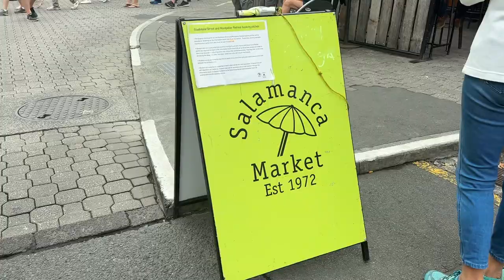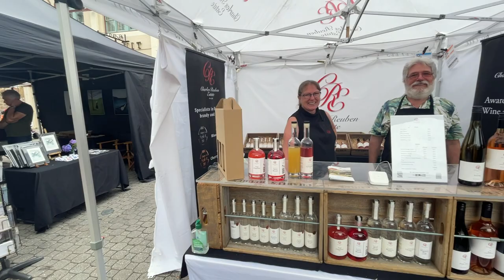Come To Salamanca Market For The Best Tasmania Has To Offer!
Thanks so much to everyone old and new for coming on this adventure with us! 😊✌️❤️

🚎 Our bus:

Name: True Blue aka Gertie Green Bus

1985 Toyota Coaster

3.4 Litre Diesel, 5 Speed

ABOUT US -

WHO: We are Gin and Ring, from the Snowy Mountains in New South Wales, Australia. We are World travellers, Adventurers and Searchers.

WHAT: We’ve been on Rings Great Adventure since 2017 when we sold up and left our childhood town in search of our best life. We live a minimalist life, choosing to collect memories and experiences over things. We care passionately about the environment and wildlife and like sharing our experiences, both good and bad, hoping to learn how we can better appreciate our planet whilst leaving little to no footprints along the way.

WHY: Watching our channel you should see a fair share of highs and lows as we convert vans and buses, travel to new places mostly slowly and sustainably, and try out some epic bucket-list-worthy experiences all while connecting with friendly people we meet.

BONUS: Oh, and you’ll get to know our travel buddies, Taka & Roodi, who travel with us when they can!

It's been 6 years since we decided to make the change we deserved and give ourselves a work-life balance. It's not been easy but the rewards have far outweighed any hardships. This is our journey into a life of adventure. We hope you stick around and enjoy, what we hope, are inspiring accounts of our happiness.